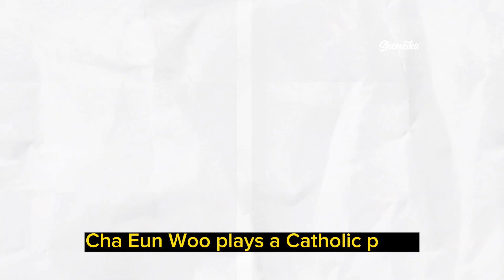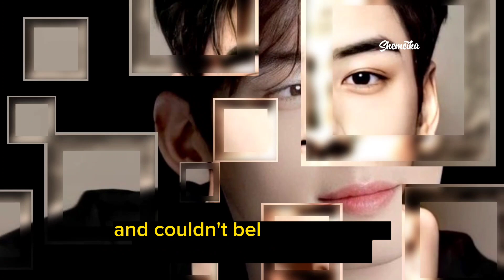Cha Eun Woo has Netizens in Shambles after a VIRAL Photo was Released!